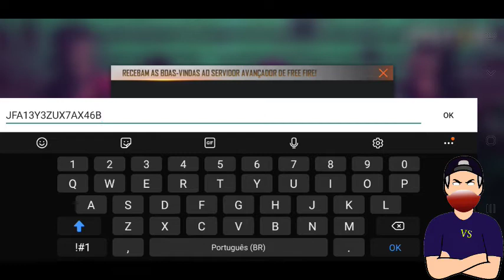🔥💥SERVIDOR AVANÇADO FREE FIRE 2021 CONFIRA ALGUMAS DAS MUITAS NOVIDADES🔥🤩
SALVE FAMÍLIA 🆚 Sejam todos bem vindos ao canal onde nosso foco é a sua diversão não se esqueçam de se INSCREVER ativar o SINO e DEIXAR LIKE, Traremos jogos mobile, Consoles, Tutoriais, Games, e Curiosidades LIVES todos os dias segunda a sexta.

●PSN: VSMGAMMER

        ________●●●CANAIS PARCEIROS●●●________